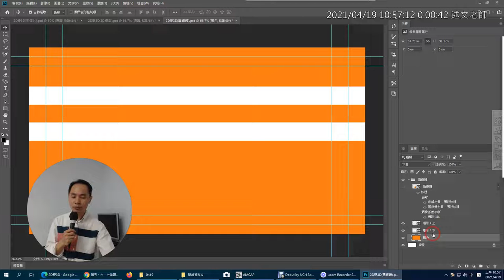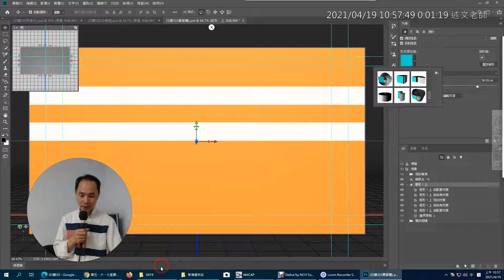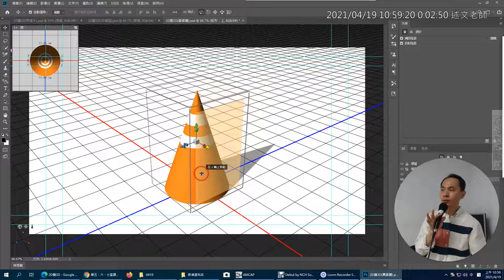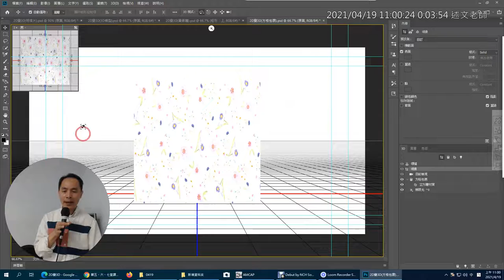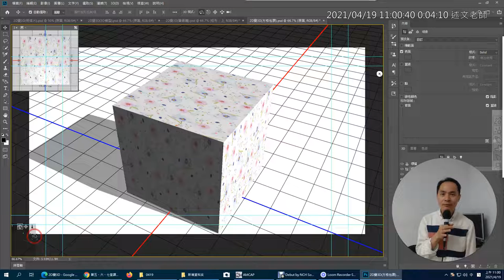05：從一張 2D 圖像如何變化成 3D 模型：圓錐體